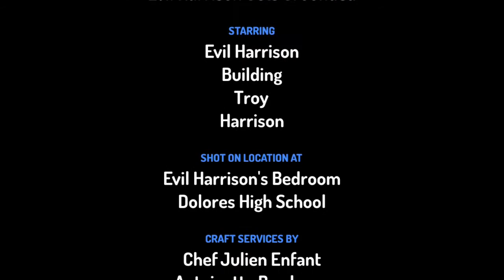Evil Harrison Destroys The buildings/grounded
my first Grounded Video out of evil Harrison